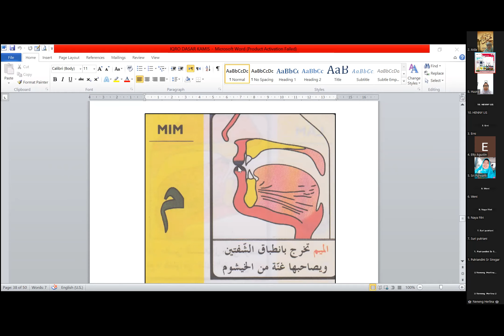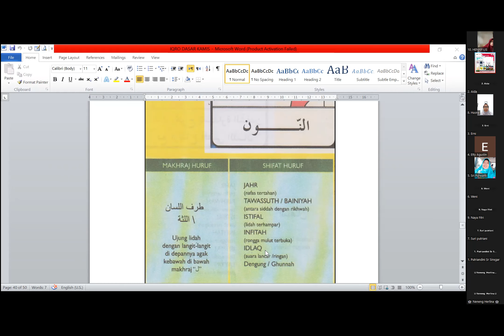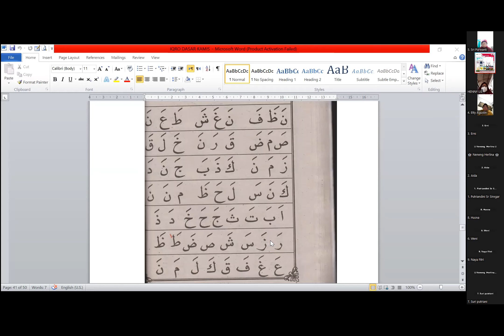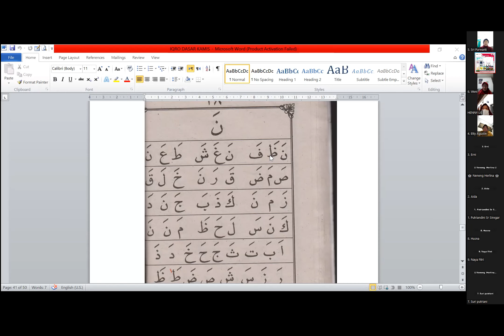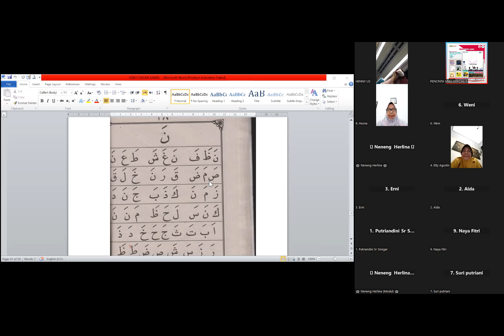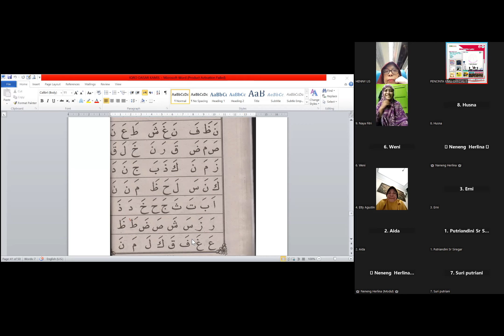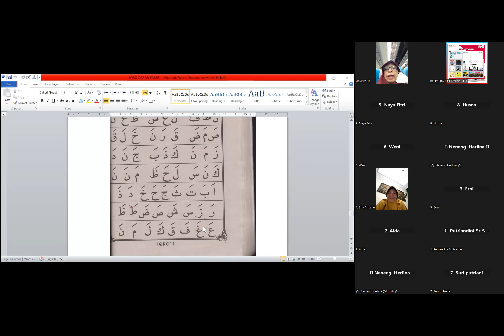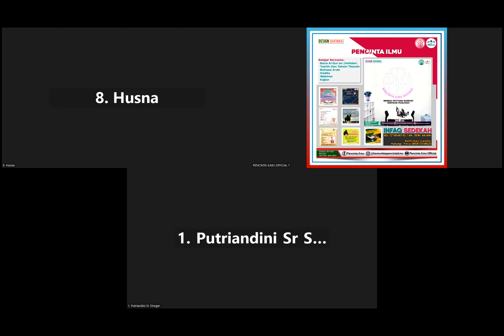Makhorijul Huruf Mim bersama Ustadzah Neneng Herlina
Kelas Tahsin Dasar (Kamis)